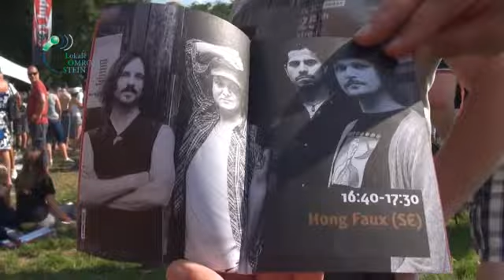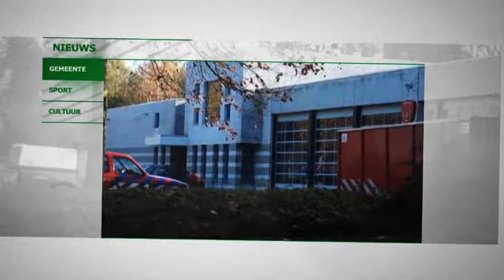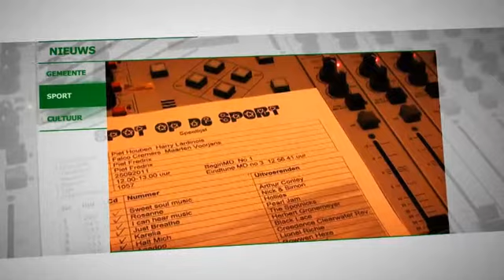Conincxpop 2013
Alweer voor de 31ste keer vond Conincx Pop plaats, het uiterst sfeervolle popfestival aan de oevers van de Maas te Elsloo. Dit gratis toegankelijke festival trekt ieder jaar enkele duizenden bezoekers van alle leeftijden.